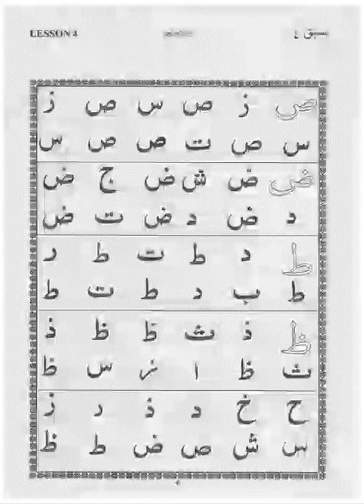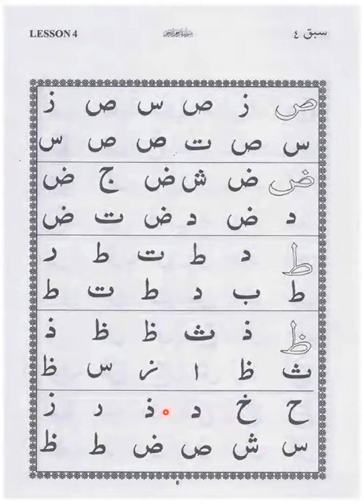Yassarnal Qur'an - Part 1 - Lesson 4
Yassarnal Qur’an is a simple beginner text which assists those wanting to learn to read the Qur'an properly.